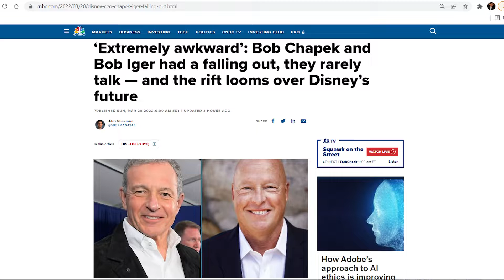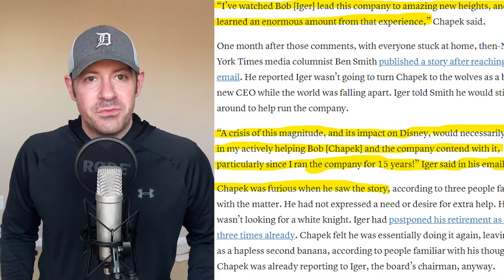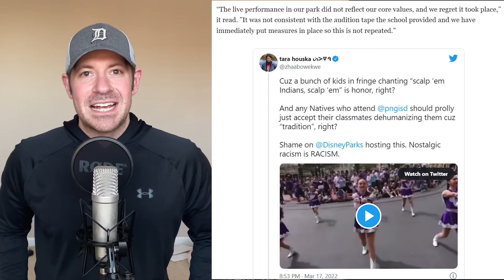Disney CEOs Clash, Another Park Closes, plus Universal Orlando and More! This Weekend in Theme Parks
We take a look at what happened in theme park news over the weekend in this weeks edition of This Weekend in Theme Parks.

Walt Disney World, Shanghai Disney, Hong Kong Disneyland, Universal Orlando, and Alton Towers are all covered.